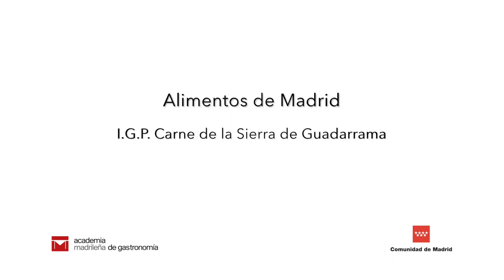CARNE DE LA SIERRA GUADARRAMA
Productos de Madrid